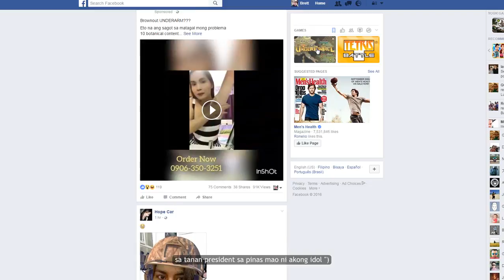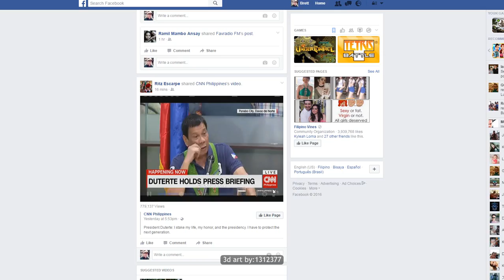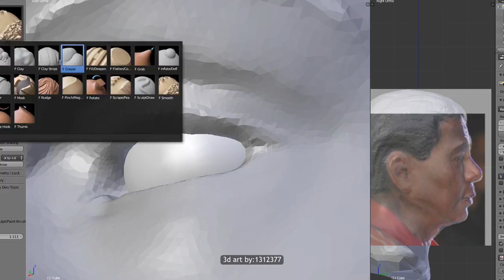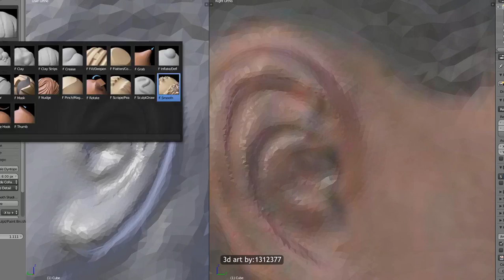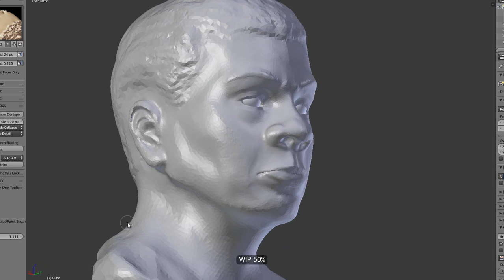President Duterte 3D model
Philippines President on sculpt mode